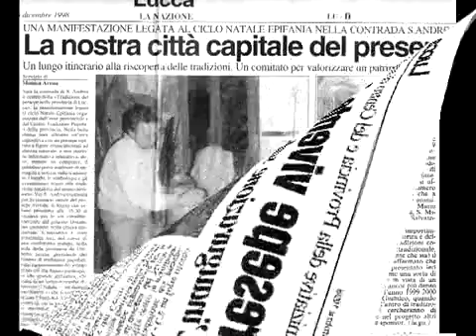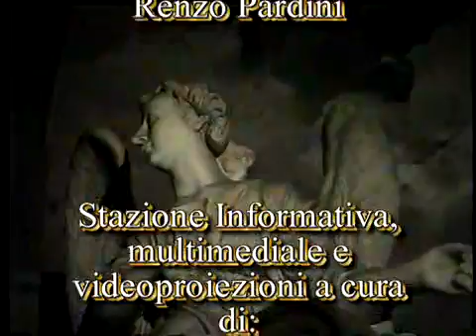Natale a Lucca Regia Vincenzo Moneta Teatro in S. Andrea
Centro Tradizioni popolari Lucca